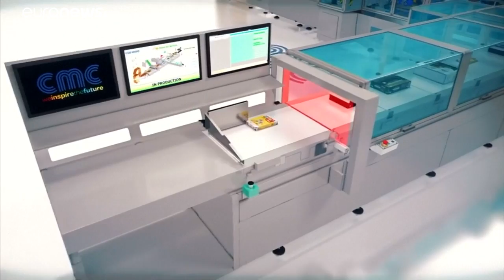شاهد: "الأتمتة" تحل مكان الموظفين لدى شركة أمازون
"الأتمتة" تحل مكان الموظفين لدى شركة أمازون…